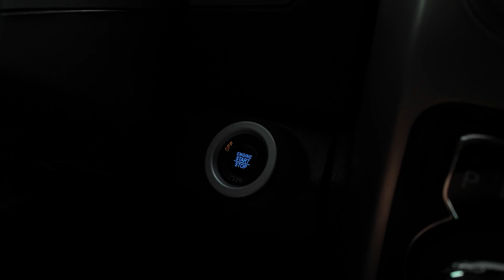Ram Classic R/T em série especial para amantes do motor V8 ao deixar o mercado. Custa R$ 359.990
Ram Classic R/T: uma homenagem ao motor V8 HEMI®

E agora, como forma de homenagem ao icônico motor V8 HEMI®, cujas câmaras de combustão hemisféricas têm mais de 70 anos de tradição e uma enorme legião de fãs, a Ram Classic ganha a versão R/T – de “Road/Track” –, outro símbolo de extremo apelo emocional para os entusiastas. A sigla distingue a gama de carros de alto desempenho usada pela Dodge desde os anos 60.

A Ram Classic R/T valoriza seu caráter esportivo com elementos exclusivos desta última safra, a começar pelos faróis e lanternas com máscara negra. Na dianteira, a exclusiva grade com formato em cruz, característica das picapes Dodge desde o lançamento da segunda geração da Ram 1500 e elemento marcante do design “big rig”, e que traz o carneiro montanhês ao centro, no lugar do nome da marca.

Por trás, colmeias aspiram muito ar para alimentar o enorme motor e um logo R/T no canto inferior adiciona charme a frente imponente da muscle truck. Adesivos foscos que remetem aos Dodges Chargers R/T fabricados pela Chrysler no Brasil nas laterais da caçamba e no capô completam o look da picape de DNA norte americano. Uma soleira em aço inoxidável evoca ainda mais o luxo e esportividade no interior da picape.

Para sublinhar o caráter colecionável da Ram Classic R/T, serão comercializadas apenas 100 unidades – 50 na cor Preto Diamond e 50 no tom Vermelho Flame – que recebem um elegante logo no painel com a estampa do número 1/100, referente ao número limitado das quantidades comercializadas.

Além disso, os felizardos proprietários dessas unidades ainda serão presenteados com um kit super exclusivo, assim como a picape. O kit contém uma caixa metálica de ferramentas e uma pasta de couro com certificado de aquisição com o número do chassi da unidade e uma carta escrita por Juliano Machado, Vice-Presidente da marca Ram para a América do Sul, parabenizando pela compra.

No mais, a picape que é a caminhonete full-size mais acessível do Brasil, entrega muita força, capacidade e conforto para cinco ocupantes adultos, atributos que conquistaram quase 3 mil clientes somente em 2023. Tudo isso com o incomparável motor V8 HEMI® de 5,7 litros, que entrega incríveis 400 cv de potência e 556 Nm de torque, com tecnologia MDS, que desativa quatro dos oito cilindros para reduzir o consumo, e acoplado à caixa automática de oito velocidades TorqueFlite.

O volume da caçamba de 1.424 litros e a capacidade de reboque de 3.534 kg demonstram mais uma vez toda a capacidade de uma picape Ram, além da tração 4X4 com reduzida.

Por dentro, muita funcionalidade e comodidade, com a central multimídia Uconnect de 8,4 polegadas com Android Auto e Apple CarPlay e navegação embarcada, som premium Alpine de 10 alto-falantes com 506 watts de potência, bancos dianteiros aquecidos e ventilados e com comandos elétricos, bancos traseiros rebatíveis e com diversos porta objetos, e muitas outras tecnologias embarcadas. Completam o visual esportivo da picape as rodas de 20 polegadas e o escapamento duplo.

“Uma série mais que especial, na verdade, uma Série Inigualável! Essa edição exclusiva e limitada é a homenagem da Ram a essa picape incrível e a esse V8 que provoca tanta emoção aos amantes dos motores.”, explica Juliano Machado, Vice-Presidente da marca Ram para a América do Sul. “Serão apenas 100 unidades para deixar a Classic na história do mercado. E nada melhor do que uma série chamada R/T para proporcionar esse momento tão especial para a marca”, completou o executivo.

O colecionável modelo marca a despedida da Classic do mercado brasileiro e estará à disposição com preço público sugerido de R$ 359.990 a partir do dia 4 de junho às 10h00 até acabarem os 100 exemplares.

Sucesso de vendas no Brasil, a marca Ram seguirá com seus modelos importados 1500 (também equipado com o motor 5.7L V8 HEMI®), 2500 e 3500 e também com a picape produzida no Brasil, a Rampage. Além da Ram Classic R/T, limitada a 100 unidades, as últimas unidades da Classic Laramie e Laramie Night Edition seguirão disponíveis aos clientes enquanto houver estoque.